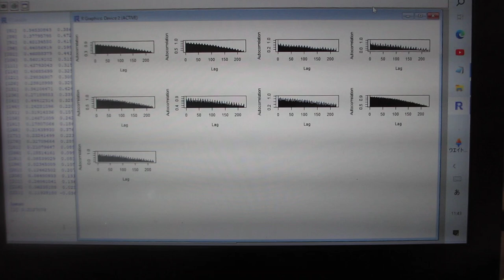超音波の音圧データ解析技術（R言語）ーー多変量自己回帰モデルによるフィードバック解析技術ーー（超音波システム研究所）